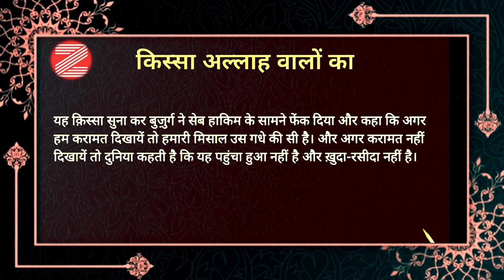Story of Wali Allah | Ek Allah Wale ka Kissa | Qissa Allah walon ka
About Video

Assalamoaleykum
  Mai M.Tashhir Sddiqui
      Zameer Ki Aawaz Channel par aap ko
Story of Wali Allah | Ek Allah Wale ka Kissa | Qissa Allah walon ka | Ek Wali Ka Qissa
JazakAllah kheran kasira,story of wali Allah Ek Allah wale ka Qissa islamic Qissa Wali Ka Qissa kisse Wali Ka waliyon ke kisse ek wali ka kamil qissa Allah ke wali aur ek haakim ka Qissa